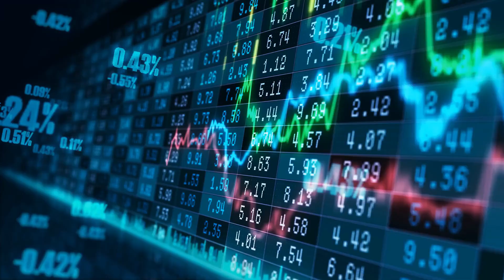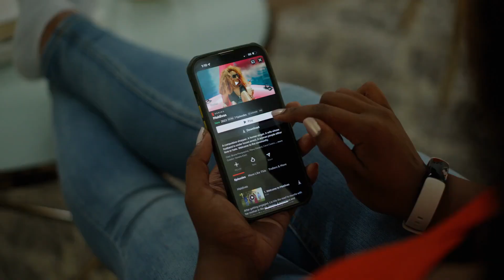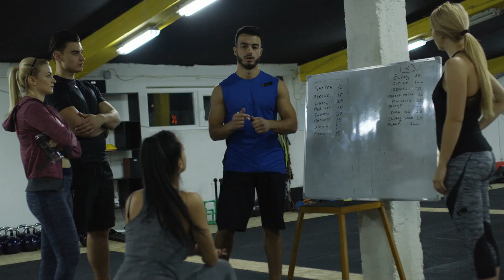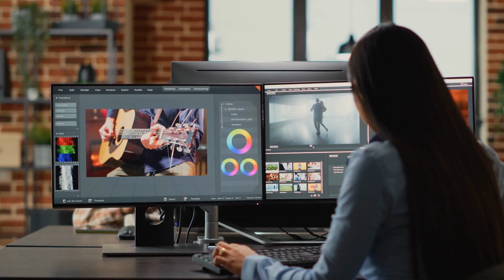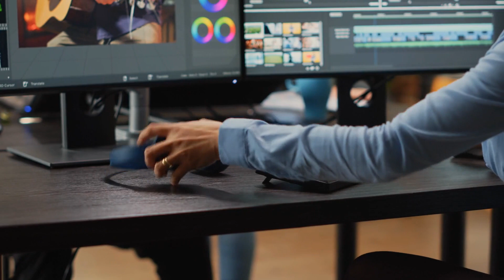16 Hobbies that Can Turn Your Free Time into Extra Cash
Welcome to a new world where you can make money online while enjoying your favorite pastimes. This video will reveal 16 hobbies that can transform your free time into a potential side hustle. Whether you are a work from home veteran or just looking for some side hustle ideas, we've got you covered.

Ever wondered how to make money online without sacrificing the things you love? We all have hobbies that bring us joy, but what if they could also bring us income? Get ready as we guide you through a comprehensive list of hobbies, including fun hobbies that make money, even hobbies for women, which can become significant passive income generators.

Photographers, readers, home chefs, and even gardeners, you'll find a hobby that fits your interests. No need for conventional work from home jobs, because we'll show you how these hobbies can be profitable, how you can get started, and how you can scale them to earn that extra cash.

Are you searching for cool hobbies that make money or curious about different ways to make money? Here, you'll discover how to turn your hobby into a lucrative business. Our insider tips will help you market your skills, sell your products or services effectively, and even make passive income.

Learning how to make money fast doesn't mean you have to compromise on doing what you love. So, whether you're hoping to supplement your income, fund your next vacation, or kick-start a small business, these hobbies could be your stepping stone.

Start today to make more money and uncover these money-making hobbies! Don't wait to transform your hobby into a profitable side hustle. Let's take the first step in turning your passion into profits!

What are some hobbies that can earn extra cash?
How to monetize hobbies for passive income?
Which hobbies can be converted into a profitable online business?
How to turn my hobby into a side job?
Successful entrepreneurs who turned hobbies into cash: real-life examples.
What are the top 16 hobbies that can generate income?
Step-by-step guide to turning hobbies into a source of extra income.